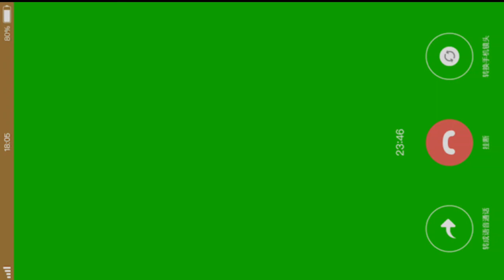green screen video call annimation for video editing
green screen
video call
annimation
 for video editing
m TV